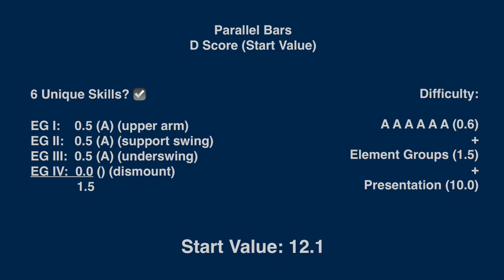Parallel Bars - NAIGC Developmental - Judged Routine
A judged routine with annotated E-scores (Execution) and D-scores (Difficulty), following the rules for the NAIGC Developmental level.